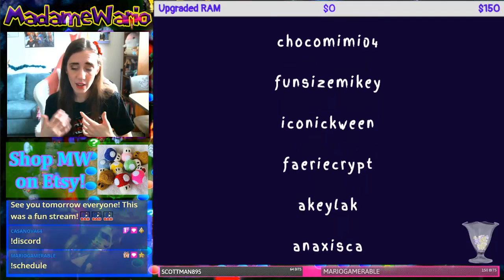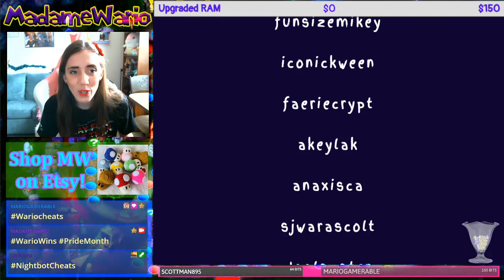🌟 Mario Party Monday! 🌟 Mario Party 2 🌟